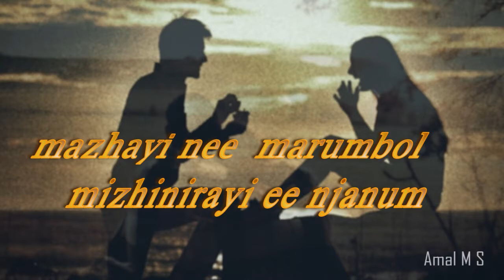Latest Malayalam Whatsapp Status 2018 | Emotional Love Status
New malayalam emotional love whatsapp status..